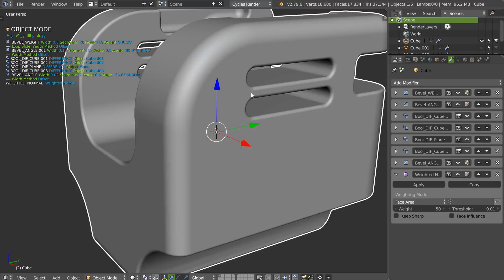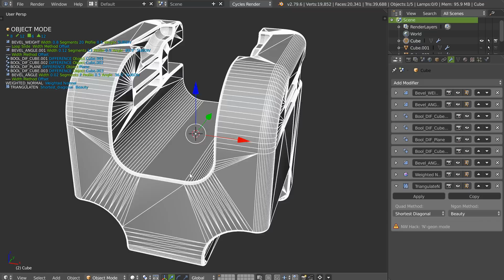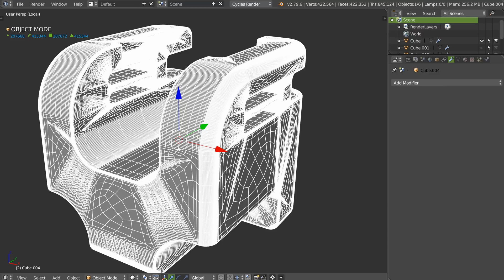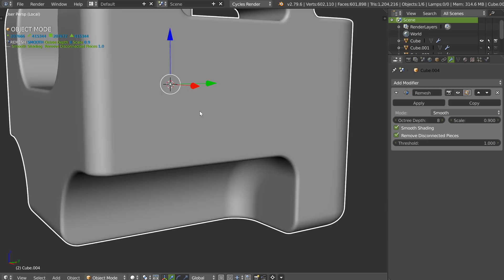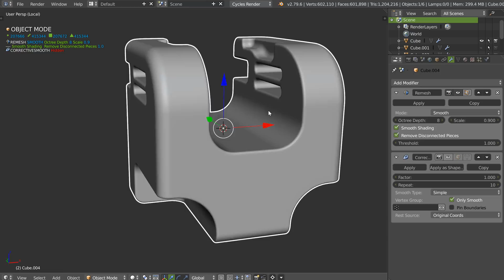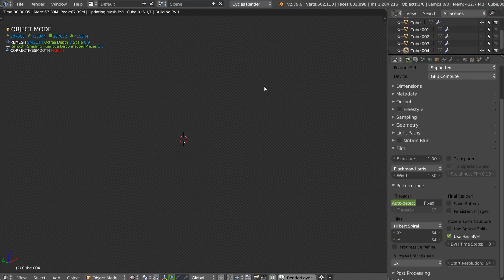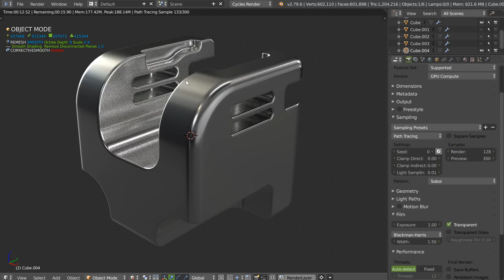Non destructive workflow with Yüri's custom build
In this little video, I show you a non-destructible workflow with Speedflow and Jüri's Blender custom build with custom modifiers.